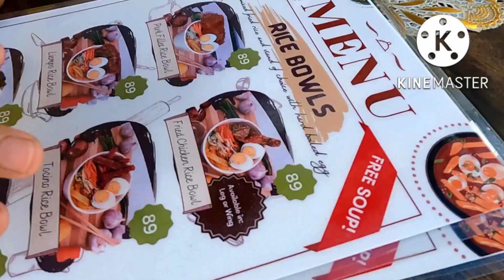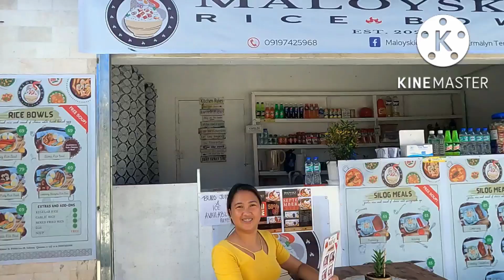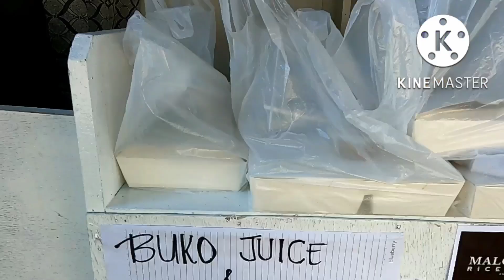Namigay Ng pagkain /salamat Po sa mabuting sponsor Vlog#370